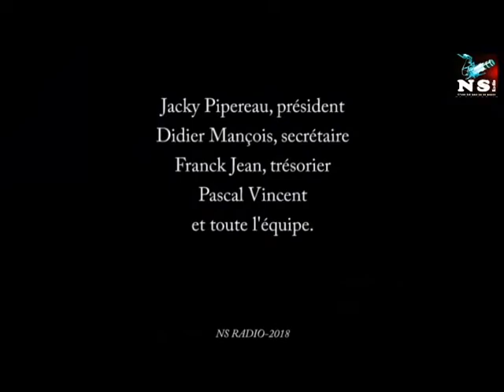Tri Yann (Interview)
Tri Yann en concert à Luant (36), NS Radio profite de ce passage, pour une interview.